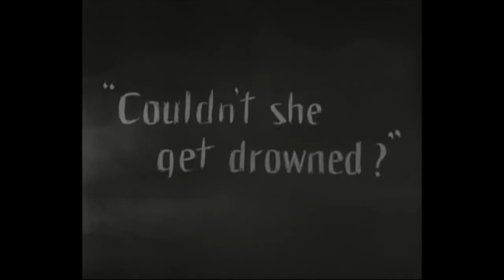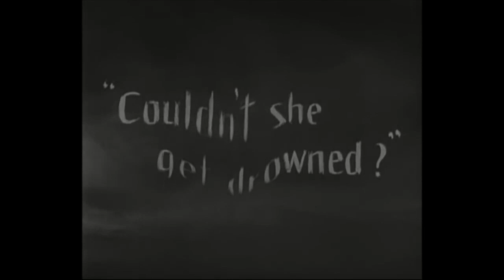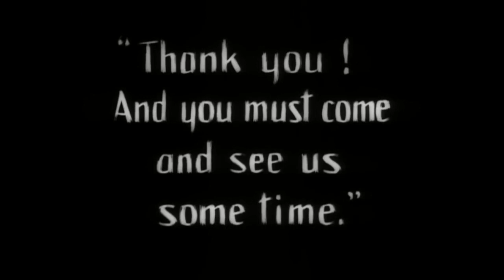Murnau: Sunrise EXTRACTS, music by Meg Morley Trio **SPOILER ALERT!**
Meg Morley - melodica and piano
Richard Sadler - double bass
Emiliano Caroselli - drums/percussion